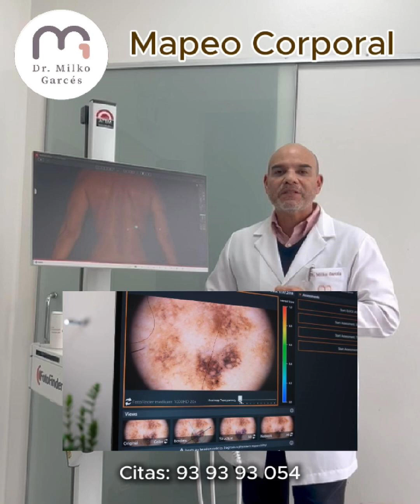Mapeo Corporal Completo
Detección Temprana de Cáncer de Piel

Dr. Milko Garcés Castre
Cirujano Oncólogo de Mamas, Piel y Tumores de Partes Blandas.
Especializado en Cirugía Oncoplástica
CMP 29663 | R.N.E. 14655 – 19483
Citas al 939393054